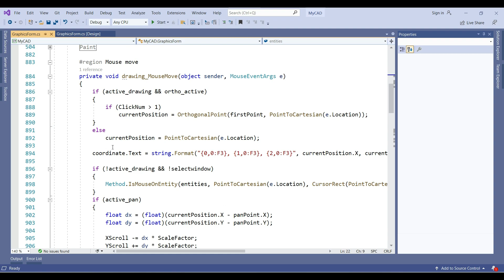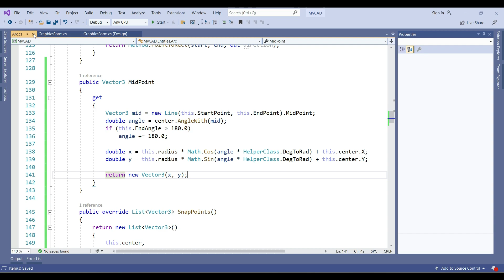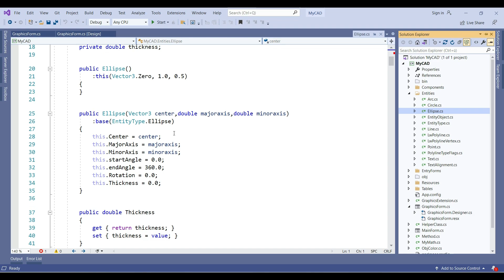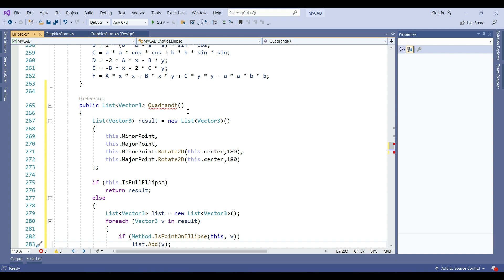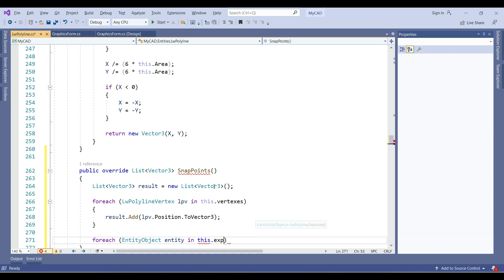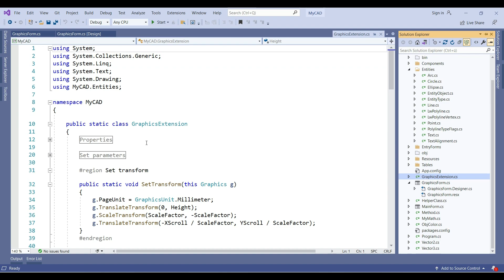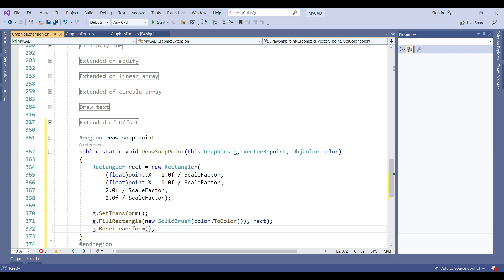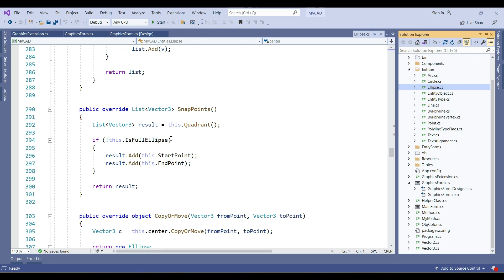Drawing with C# Tutorial #070 - Snap points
In this video we will learn:  how to draw object snap points.
If you have an opinion or idea about this codes, or if you have a better code, I will be happy to learn it.